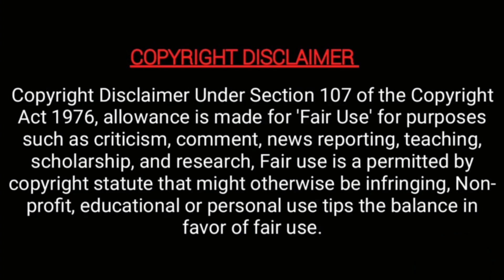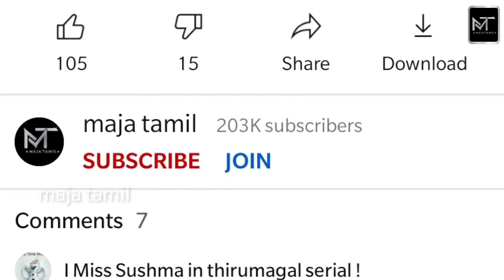அம்மாவான பிரபல தமிழ்ப்பட நடிகை! | richa langella | latest news | pregnant | who is husband | MT